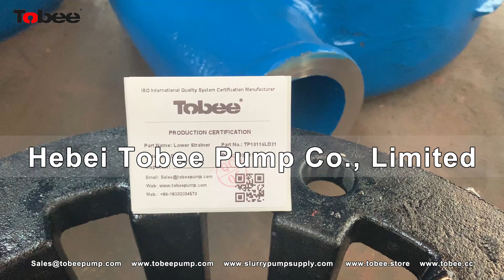Tobee® Lower Strainer TP10116L D21 for TP100RV Vertical Slurry Pumps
Tobee® Lower Strainer TP10116L D21 for TP100RV Vertical Slurry Pumps. It is mainly used for pumping the slurries with high abrasive, strong corrosion and high concentration liquids contain suspended solid particles.